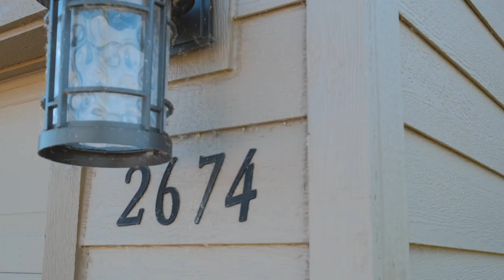2674 Kingston Way Albany Oregon